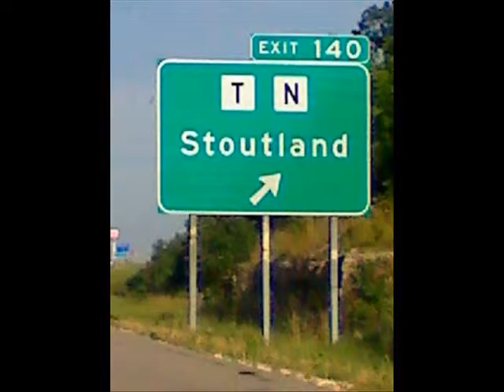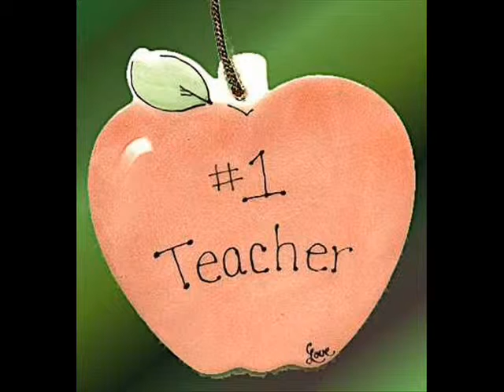Ed 2323 Autobiography